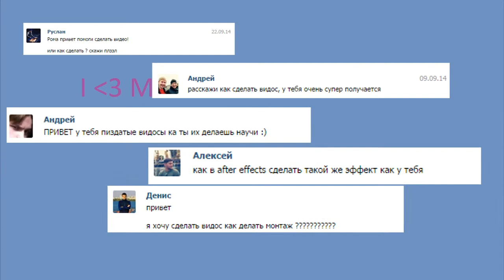Урок как делать крутые видео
Song: XxX_MlG_XxX - 1337 n05c0p3 w33d570rm bl4z1ng 7r1ck5h07z